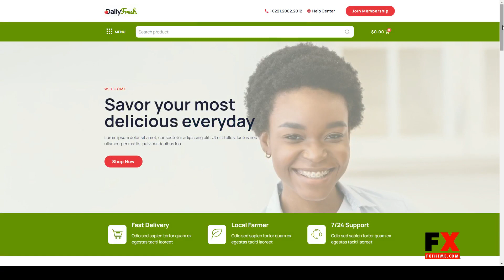DailyFresh - Grocery Store Elementor Template Kit store shopping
Tags Elementor Pro, farm, food, fresh, fruits, groceries, grocery, online store, organic, shopping, store, vegetables, woocommerce